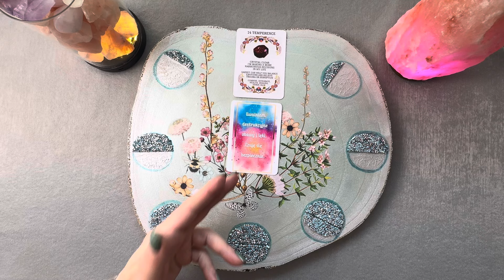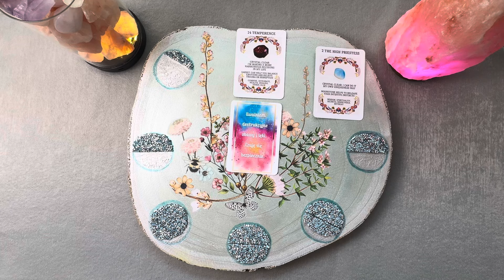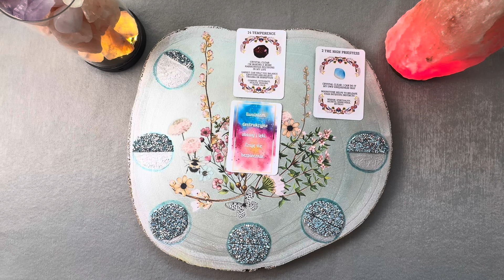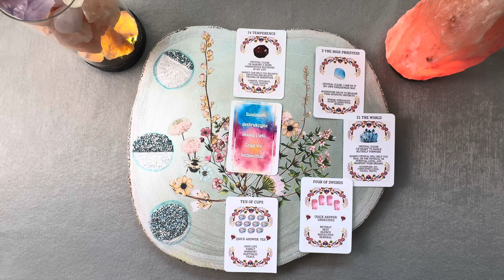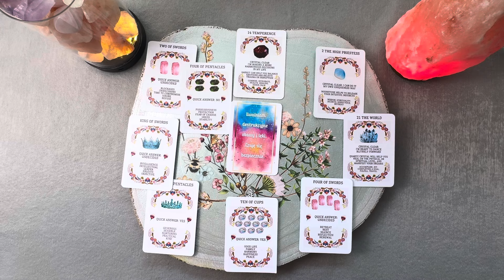♑️KOZIOROŻEC maj➡️czerwiec2024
Drogi Widzu, pamiętaj o mocy własnej. Posiadasz zdolność zarządzania własną energią tak, aby przyciągać do swojego życia porządane rzeczy, ludzi, miejsca, doświadczenia. Każda afirmacja czy medytacja wspiera Cię, prowadzi i umacnia.

💕Zachęcam do nabycia talii afirmacyjnej składającej się z 55 kart. Narzędzie doskonałe np na dobry początek dnia lub przy prowadzeniu dziennika afirmacji, manifestacji czy wdzięczności.
Cena talii to 96 zł uwzględniając przesyłkę na terenie Polski.
Rozmiar kart 7x9,8 cm, papier 300 gsm.